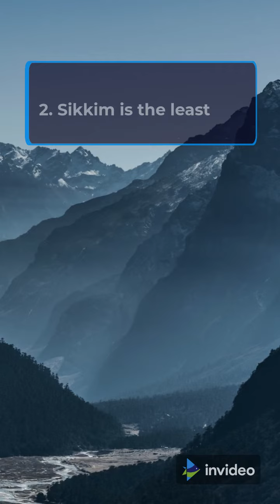Amazing facts About Sikkim sikkim Hillstation Cleanest State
Amazing facts About Sikkim